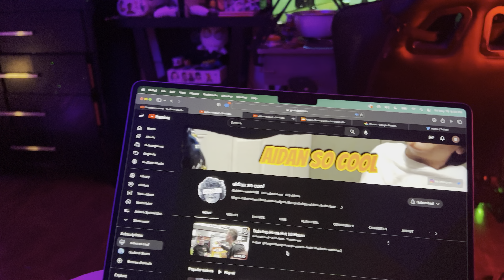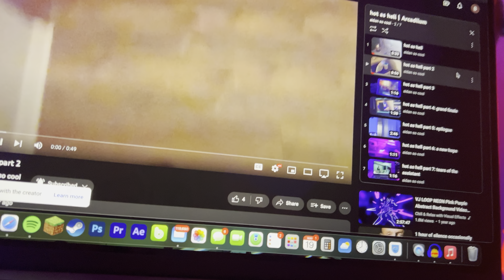hot as hell part 8: two lovers intertwine